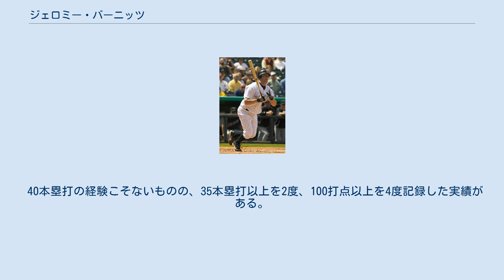ジェロミー・バーニッツ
ジェロミー・ニール・バーニッツ（Jeromy Neal Burnitz, 1969年4月15日 - ）は元メジャーリーグベースボールの外野手である。
2007年に引退した。
 1990年6月13日に、ニューヨーク・メッツと契約しプロ入り。
1993年6月21日に、メジャーデビューを果たす。
 1994年12月6日に、ポール・バード他3選手とのトレードで、ジョー・ロアと共にクリーブランド・インディアンスへ移籍（他3選手は、デーブ・マリッキーおよびジェリー・ディポート、ヘスス・アザーヘ）。
 1996年8月31日に、ケビン・サイツァーとのトレードで、ミルウォーキー・ブリュワーズへ移籍。
 2002年1月21日に、レニー・ハリスおよびグレンドン・ラッシュ、アレックス・オチョアとのトレードで、他3選手と共に金銭付で古巣メッツへ移籍(他3選手は、マーク・スウィーニーおよびジェフ・ダミーコ、ルー・コリアー)。
 2003年7月14日に、ビクトル・ディアスおよびホセロ・ディアス、コール・ストレイホルムとのトレードで、金銭付きでロサンゼルス・ドジャースへ移籍。
同年10月26日にFAとなる。
 2004年1月9日に、コロラド・ロッキーズへFA移籍。
同年10月28日にFAとなる。
 2005年2月2日に、それまでチームの看板選手であったサミー・ソーサの後釜の正右翼手、また主砲のアラミス・ラミレス・デレク・リーの擁護役として、1年契約でシカゴ・カブスへ移籍。
同年シーズンは、開幕からソーサの後釜の右翼手としてプレーし、24本塁打・87打点をマーク。
 2006年1月4日に、ピッツバーグ・パイレーツへ移籍。
同年シーズンは、今までの実績や本拠地のPNCパークが比較的左打者に本塁打の出やすい形状になっていることから、若き主砲ジェイソン・ベイの擁護役として期待された。
しかし、打率.230・16本塁打・49打点と期待を裏切る形となってしまった。
 2007年3月11日に、現役引退を表明し、14年間におよんだプロ野球選手生活に自ら幕を下ろした。
 40本塁打の経験こそないものの、35本塁打以上を2度、100打点以上を4度記録した実績がある。
守備面では守備範囲が広く、強肩。